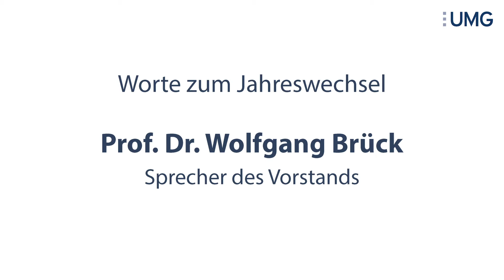UMG: Worte zum Jahreswechsel von Prof. Dr. Wolfgang Brück, Sprecher des Vorstands